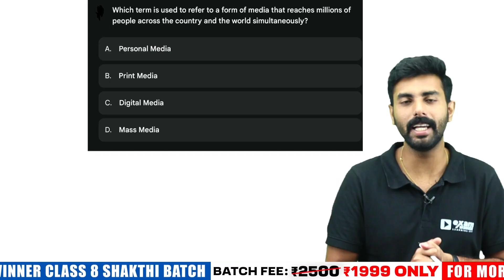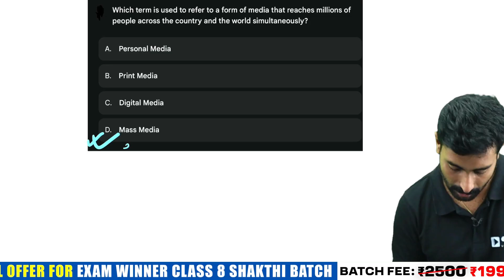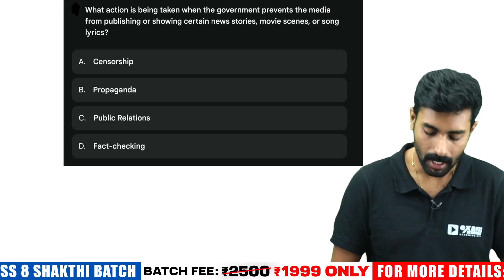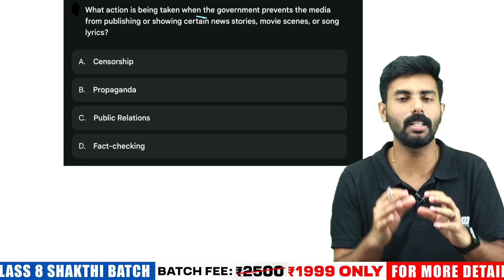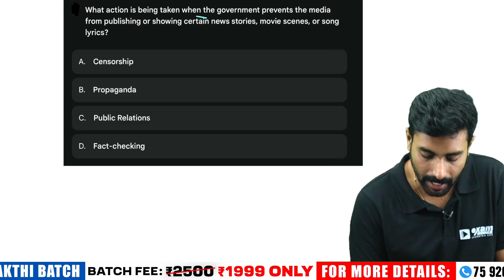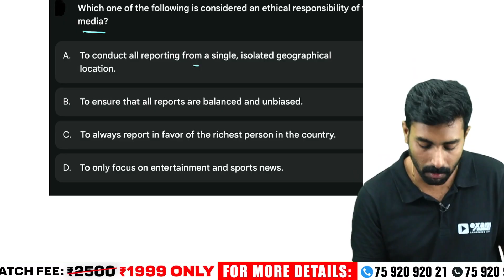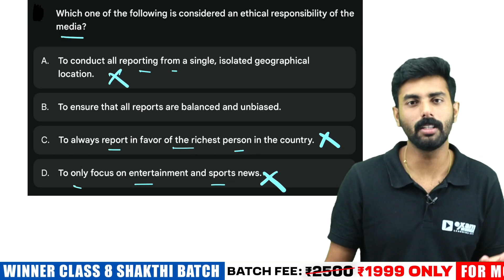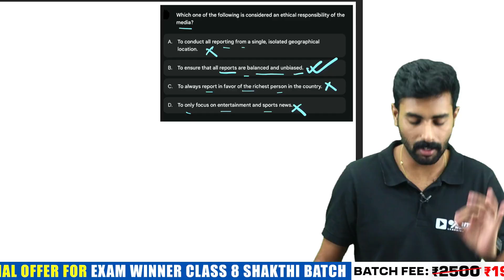NMMS SAT 2025-26 | Social | Important Questions | Exam Winner